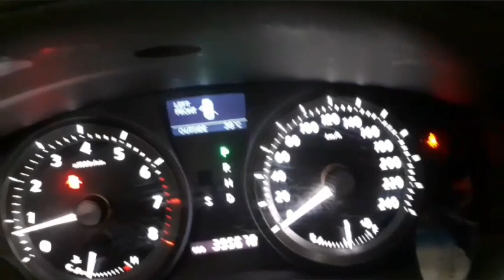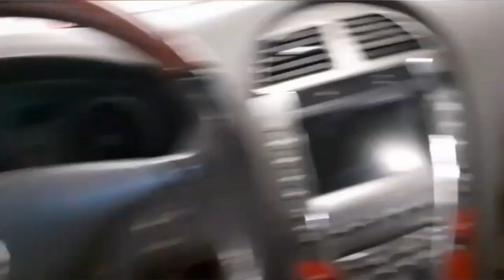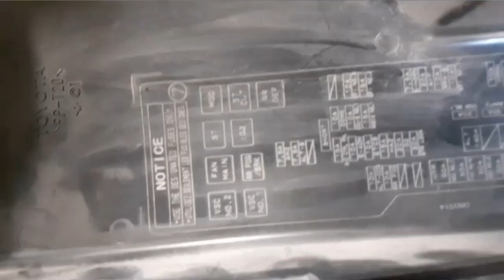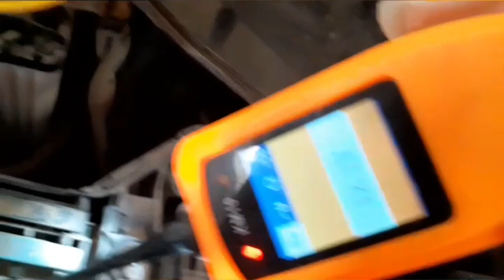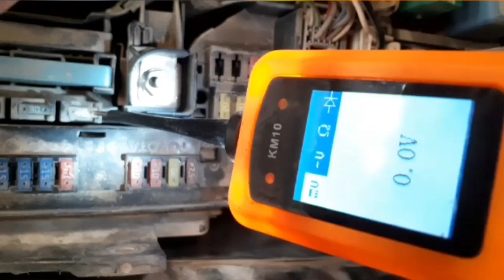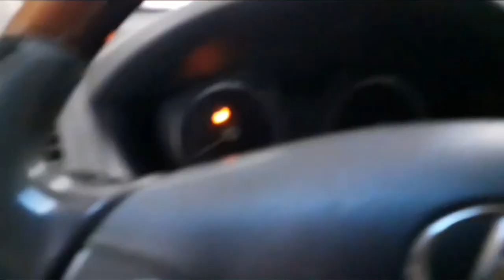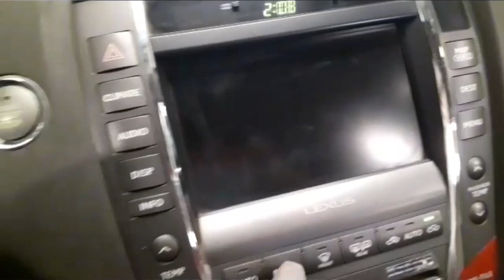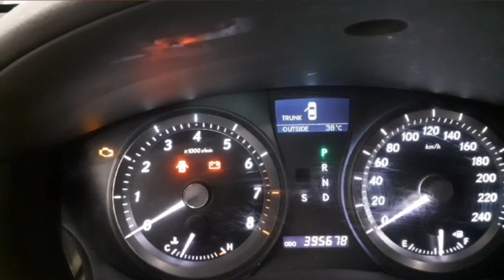Lexus ES 350 Doors won't lock /unlock with key fob or switch .